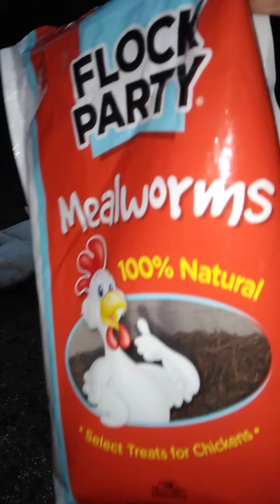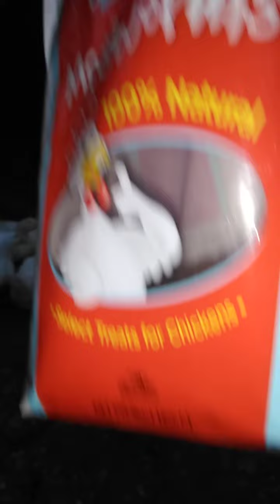hanging with the ducks around the pond